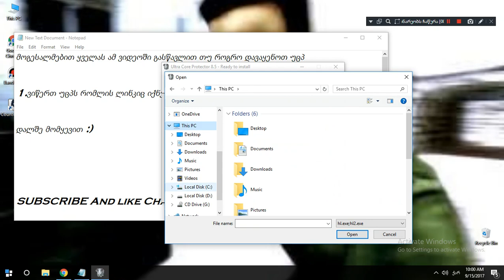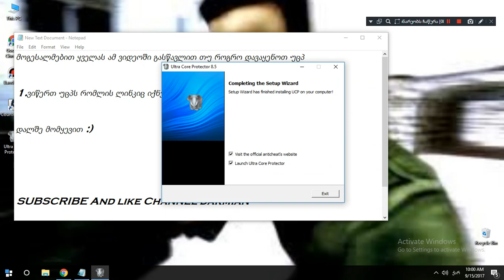როგორ გადავიწეროთ 8.5 UCP By DarmiaN